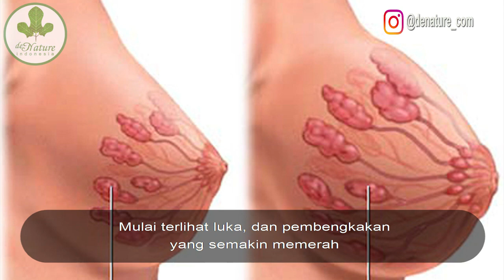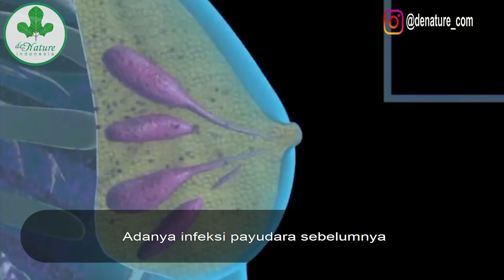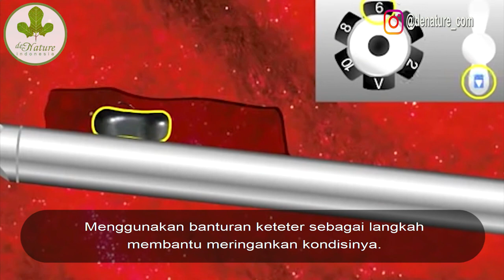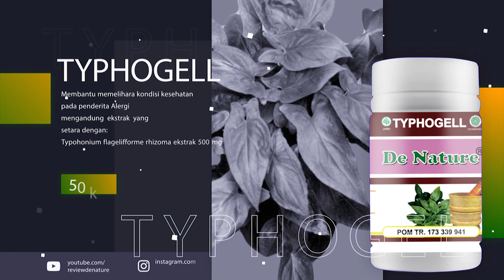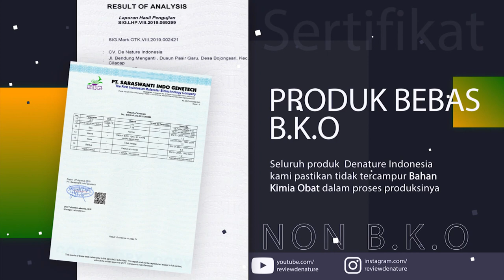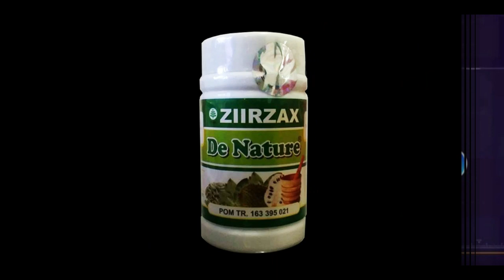Payudara Besar Dan Memerah Bisa Terkena Abses Payudara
Salah satu gangguan kesehatan yang menyerang payudara wanita adalah abses. Abses payudara umumnya muncul di bawah lapisan kulit payudara. Bentuknya sendiri berupa benjolan yang berisi nanah dan bisa bikin nyeri. Penyebabnya bisa karena infeksi bakteri tertentu.

Abses payudara bisa disebabkan oleh berbagai hal terutama proses menyusui yang tidak tepat. Sehingga anda harus memperhatikan kebersihan dan cara menyusui yang benar.

Jika menderita abses payudara, seseorang dapat mengalami gejala seperti :

- Payudara terlihat kemerahan, bengkak, dan terasa sakit.
- Jika diraba, ada gumpalan yang tidak menghilang setelah menyusui.
- Keluar nanah dari puting.
- Payudara terasa sakit berkelanjutan sampai mengganggu aktivitas.
- Nyeri payudara menyebabkan ibu tidak dapat menyusui anaknya.

Solusi Pengobatan Herbal

IZIN BPOM RI :

- Ziirzax ( POM TR. 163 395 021 )
- Typhogell ( POM TR. 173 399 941 )

Kenapa Harus Ziirzax dan Typhogell de Nature Untuk Menyembuhkan Abses payudara ?

ZIRZAK De Nature adalah sebuah produk terbaik yang sudah di buktikan oleh ratusan orang dan sudah banyak membantu pasien kanker terhindar dari operasi yang biayanya cukup mahal. Selain biaya mahal, hal yang paling penting adalah anda tidak perlu kehilangan organ penting dari tubuh anda.

Dengan operasi, pada umumnya anda akan kehilangan beberapa organ tubuh anda, misalkan jika itu kanker payudara, maka secara otomatis payudara akan di angkat. Dengan pengobatan kanker alternatif tentu tidaklah demikian, herbal akan bekerja membentuk immunitas dan melawan kanker secara alami, sehingga dengan pelan-pelan jaringan kanker bisa di hentikan dan bisa di sembuhkan.

DETAIL PRODUK :

1 Botol Ziirzax perbotol isi 50 Kapsul
1 botol Typhogell ( isi 50 Kapsul )

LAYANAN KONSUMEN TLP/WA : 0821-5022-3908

CILACAP JAWA TENGAH